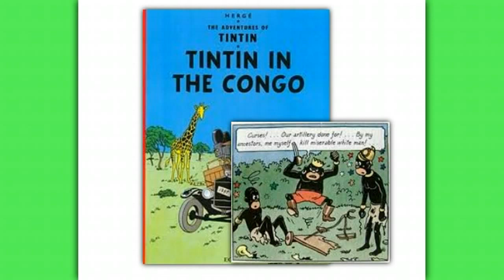Tintin series retrospective: Tintin In the Congo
Hello everyone, Themisterminer here, and we are going to be doing something a little different today. Does anyone know who Tintin is? Well you probably do from the movie Steven Spielburg just made, but there is more to Tintin then just that. There were Comics, TV shows, Radio Specials, and even Video Games. So in honor of Tintin and all his friends, we are going to have a little Tintin marathon, going through almost everything Tintin, that I can get my hands on. For each Book/TV show/Videogame/Etc. I will give it a ranking. The rankings are, in order of worst to  best, You made Snowy cry, No Way!, Meh, Tintin fanatics only, Can I have some more?, Tintin Approved.